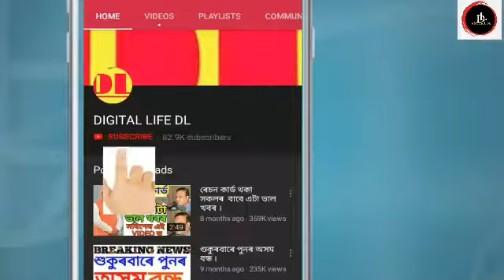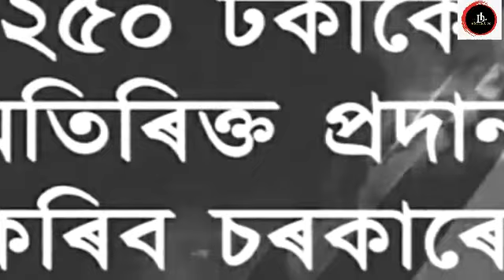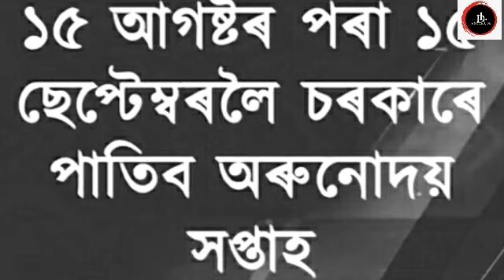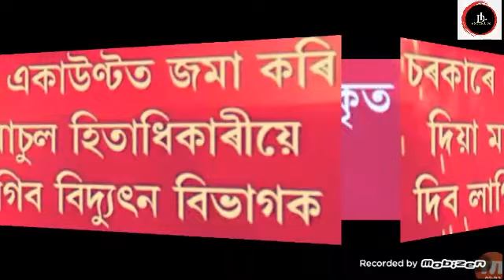ORUNODOI আচনি সন্দৰ্ভত মুখ্যমন্ত্ৰী হিমন্ত বিশ্ব শৰ্মা ডাঙৰীয়াৰ গুৰুত্বপূৰ্ণ ঘোষণা ।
নমস্কাৰ বন্ধুসকল, স্বাগতম জনাইছোঁ আপোনালোকক Digital Life DL channel লৈ । আজি আমি আপোনালোকলৈ লৈ আহিছো ORUNODOI আচনি সন্দৰ্ভত মুখ্যমন্ত্ৰী হিমন্ত বিশ্ব শৰ্মা ডাঙৰীয়াৰ গুৰুত্বপূৰ্ণ ঘোষণা । সবিশেষ জানিবলৈ আমাৰ VIDEOটো শেষলৈকে চাওক।